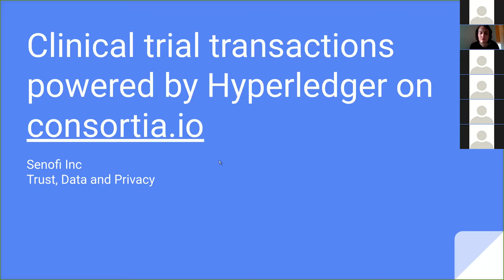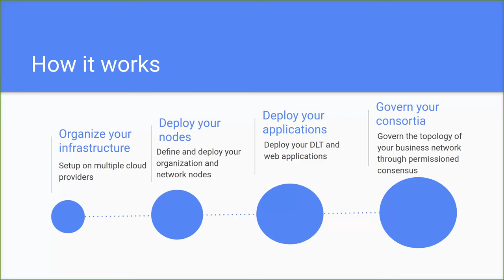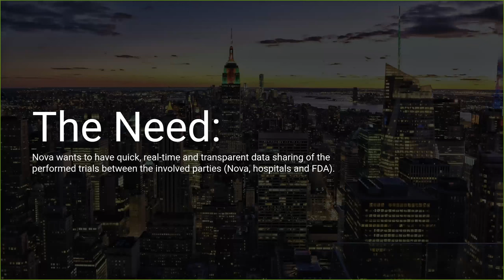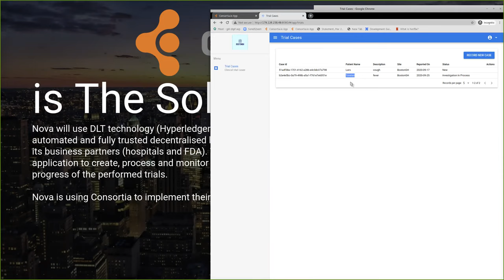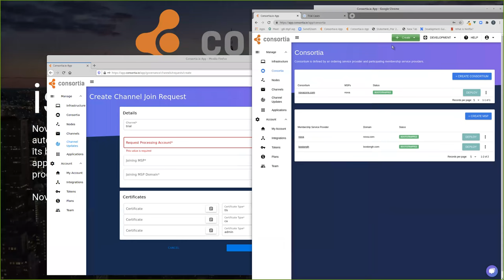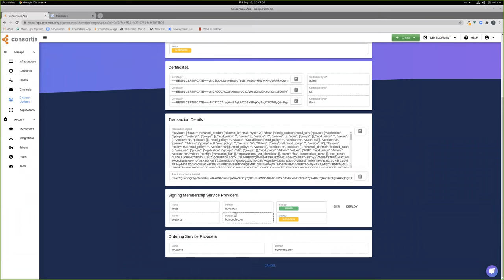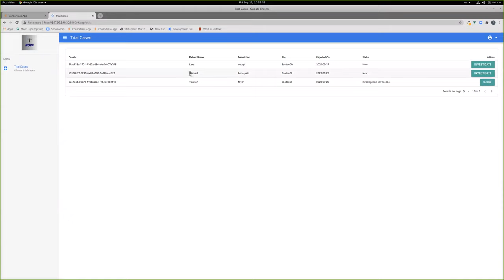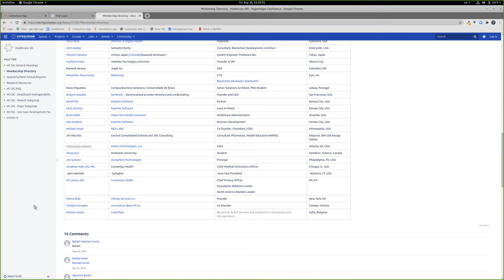2020.09.25 Healthcare SIG General Meeting